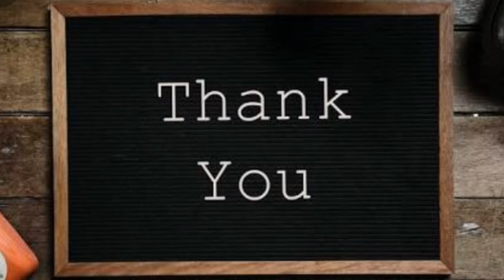मालपुआ बनाने की विधि /Malpua Recipe/How to Make Malpua /Diwali Recipes /Amita ki KITCHEN se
Hello friends